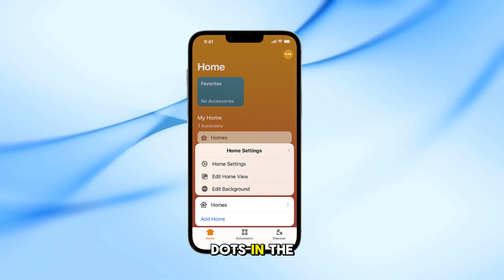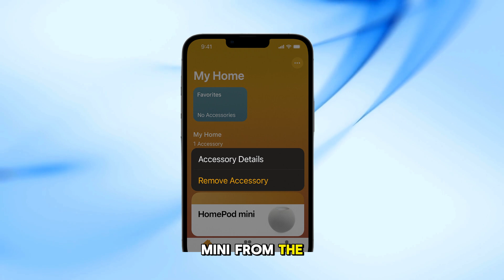HomePod Mini Stuck in Configuring? Fix It Fast!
Is your HomePod Mini stuck on “Configuring” during setup? This frustrating issue is common, but luckily, there are proven fixes. In this video, we’ll show you step-by-step how to resolve this setup issue and finally get your HomePod Mini working properly.